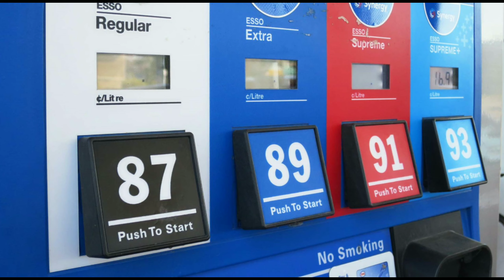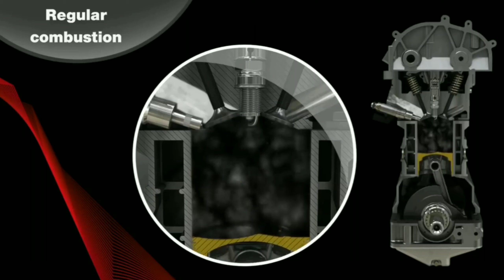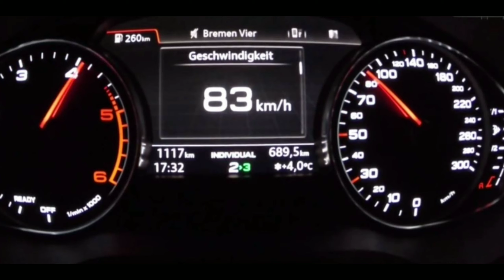Car damages of low quality petrol Urdu | how to check low quality petrol | 2 no petrol ka nuksaan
Hi friends,this is
Auto solution with Nabeel ashraf

Is channel pe ap ko apni gari se mutaliq information mily gi.gari me any wali problems ko diagnose kr k btya Jay ga